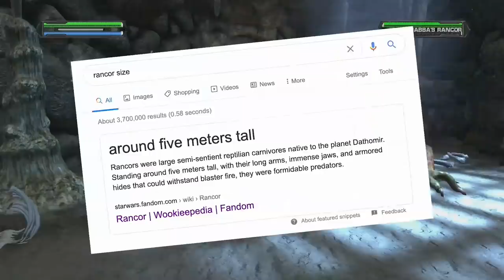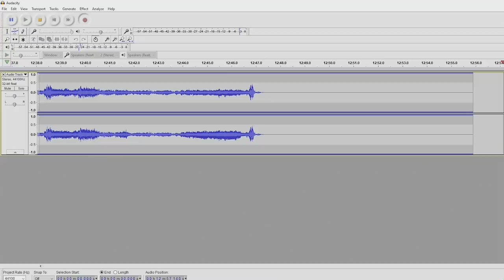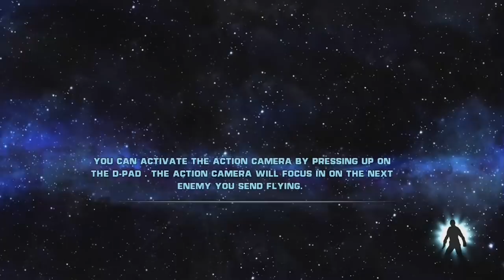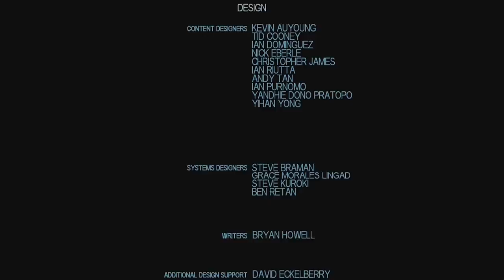I Killed Boba Fett - Caravan Of Garbage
The Mandalorian Season 2 reintroduced Boba Fett to the Star Wars galaxy.  With the announcement of a new series, The Book Of Boba Fett we thought...let's kill this guy once and for all.  So we give it a go in the DLC for the 2008 LucasArts game The Force Unleashed.